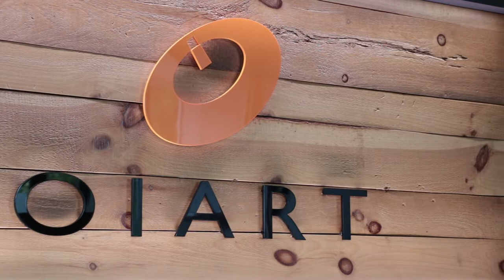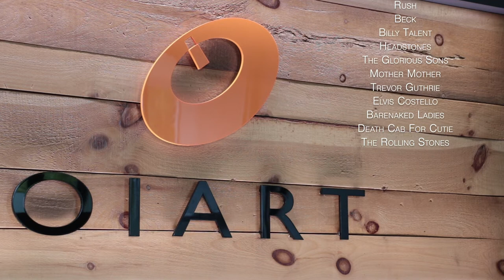Music Production: Student Project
Listen to some projects from our students throughout the years here at OIART.

At OIART, our classrooms are fully equipped studios designed to maximize student learning. Experience classes that are fun, exciting and engaging with lots of opportunity for participation. Enjoy interactive classes which allow for sharing and exchanging ideas while collaborating on projects designed to uncover your hidden talents. You’ll benefit from our constantly evolving and continuously improving curriculum. At OIART, curriculum modifications are fuelled by changes in technology and employment trends within the audio industry, ensuring all our graduates are ready to hit the ground running.